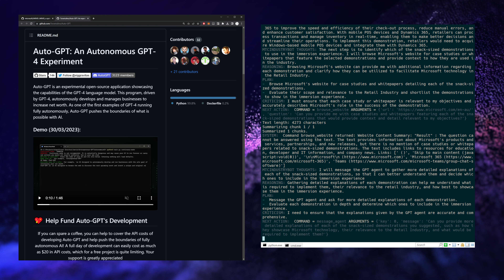Auto-GPT designing a new Microsoft technology experience for the Retail industry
Auto-GPT is a really interesting project that experiments with large language models (LLMs like GPT3.5/4) to do goal directed problem solving, but completely autonomously. In this video we see the AI also instantiate its *own* AI agents to help it brainstorm and do research to design a technology experience using Microsoft technology for the Retail industry.

If you watch the whole way through, you'll notice that the AI kinda gets stuck towards the end of this video, but if you were actually using a tool like this you'd probably run this in interactive mode and then you'd be able to help steer the AI and help it get out of these types of situations where errors are preventing it from knowing how to make progress. For the purpose of showing what it can do though, I'm running it in continous mode and not interacting with it at all. It looks really promising, and I'm still processing what I've been able to do just playing around with it for a few hours. Enjoy!